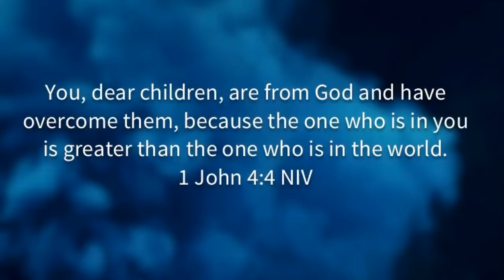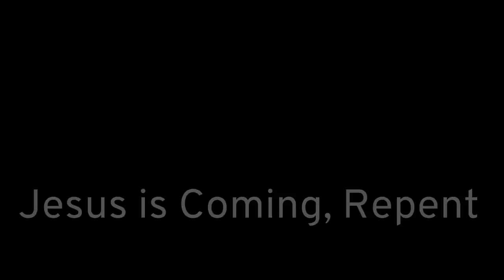Rapture - Word from Yeshua! 2019. "Moments from entering my Kingdom." Repent!